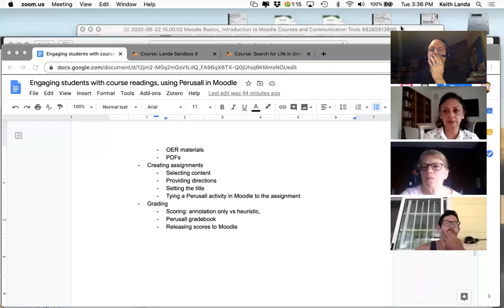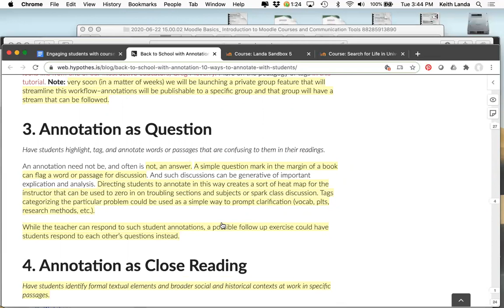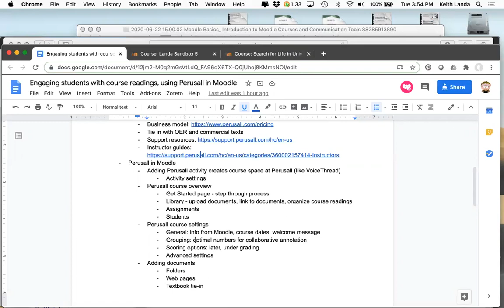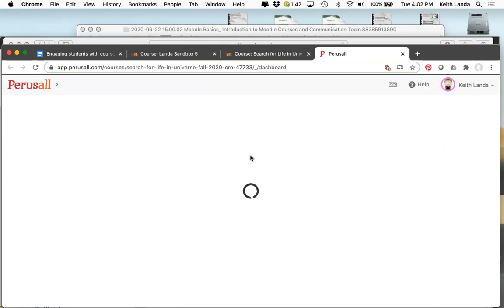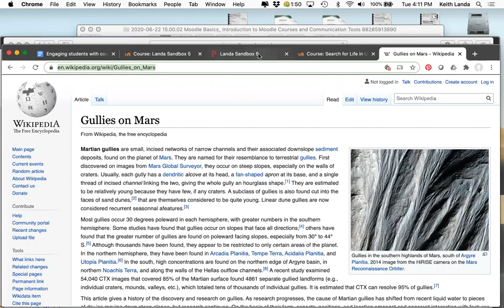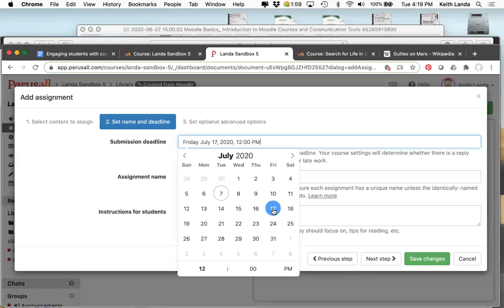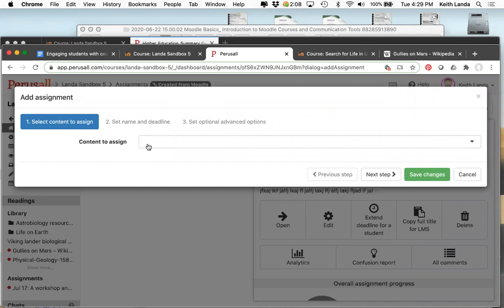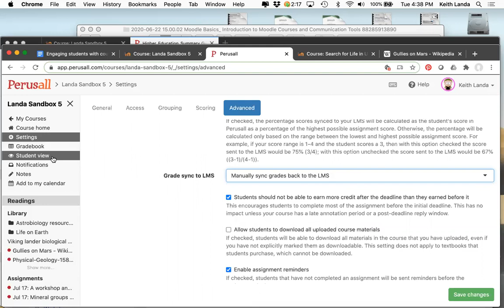Engaging students with course readings, using Perusall in Moodle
Recording of a workshop from the Teaching, Learning, and Technology Center at Purchase College SUNY, as part of summer programming for our faculty.

Workshop description:

Learn how to add social annotation to your course.

Social annotation allows students to collaborate on highlighting and annotating course readings, respond in the text to questions that you may pose, and helps to engage students with course readings whether you are teaching online, face to face, or providing remote instruction.  Perusall is a project that started at Harvard University, which provides a full-featured platform to support social annotation in our courses.

This workshop will explore the basics of social annotation and demonstrate how to add the Perusall tool to your Moodle course, including adding course readings to the platform, setting up assignments, and integrating those assignments into Moodle.  Perusall allows you to wrap social annotation around all varieties of course readings: web pages, PDFs, many commercial textbooks, and Open Educational Resources.